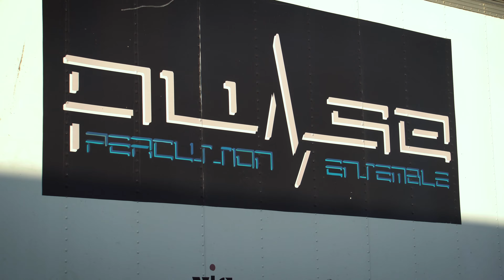WGI17 Warmups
April 22, 2017 Winter Guard International Dayton, Ohio. A band warms up in the parking lot before the competition.